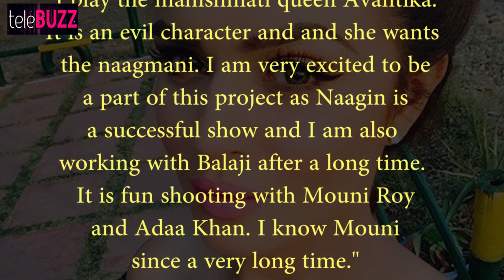Naagin | Mahishmati Queen's Entry | 28th May 2016 EPISODE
In Colorstv show Naagin 28th May 2016 full episode we will see a new entry of Mahishmati's queen.